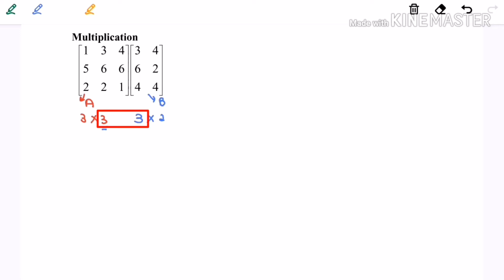T4 Matrices_3 Multiplication of matrices03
Multiplication of matrices03